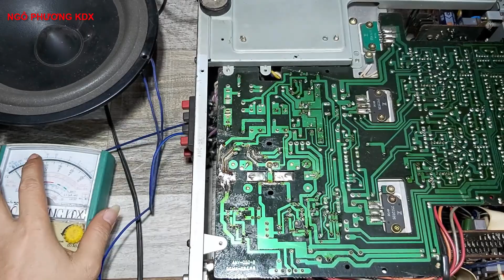sửa amply pioneer A -570 lúc hát lúc tắt pan đơn giản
NGÔPHƯƠNGKDX 💖Kênh Ngô Phương KDX chia sẻ cách amply pioneer A -570 lúc hát lúc tắt pan đơn giản cho những bạn mới vào nghề cũng như những bạn đam mê điện tử như mình có thể tham khảo ,video chỉ mang tính chia sẻ kinh nghiệm thôi , nếu có gì sai sót thì các bạn bỏ qua cho và hãy góp ý kiến đóng góp bên dưới mình sẽ rút kinh nghiệm cho những video lần sau được tốt hơn , cảm ơn các bạn rất nhiều vì đã theo dõi những video của mình trong thời gian qua .
    👉 *KÊNH MỚI *
👉kênh